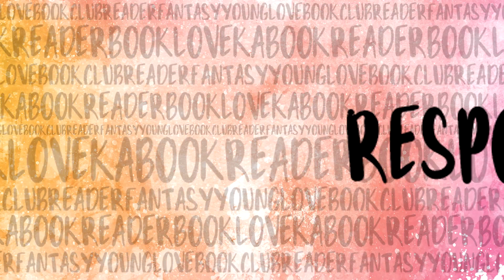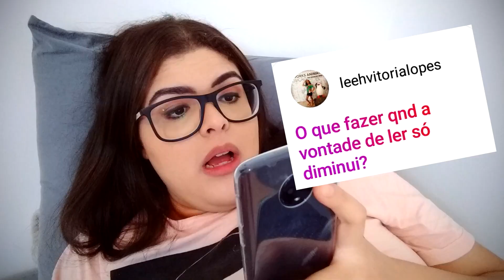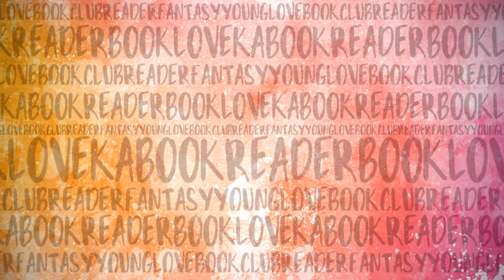POR QUE SAÍ DO RIO E FUI PARAR EM SANTA CATARINA!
Vamos falar sobre qualquer coisa? Hora de responder as perguntas de vocês lá do Instagram =D

Que tal comprar seus livros na Amazon utilizando o link do Kabook e ajudar o Canal a se manter?

Siga o @kabookclub no Instagram: ESTREIA ESTE MÊS

Se você gosta de ler ou quer começar a se aventurar com livros, seu lugar é aqui!

A Caixa Postal do Kabook está desativada. Voltamos em Junho com novo endereço ;)